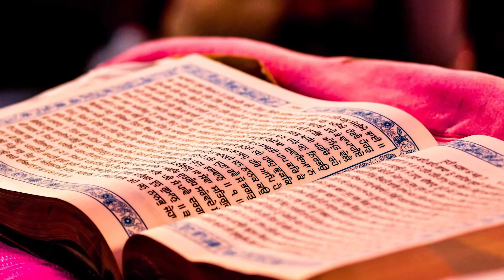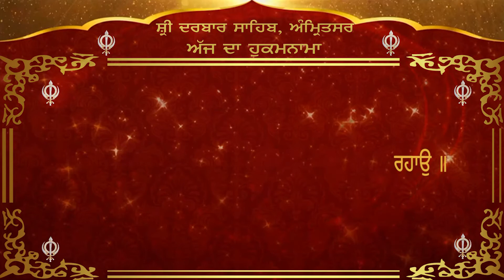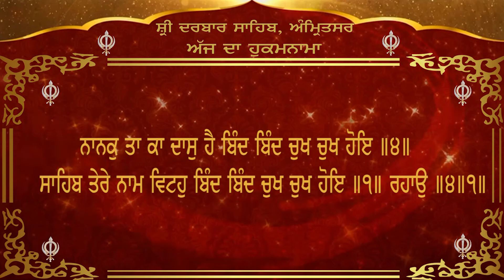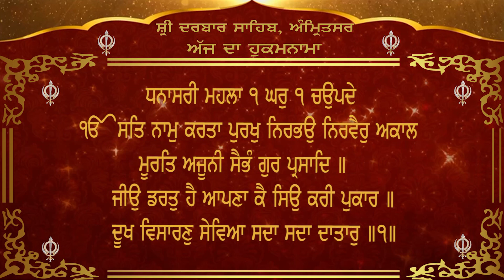Today's Hukamnama From darbar sahib amritsar